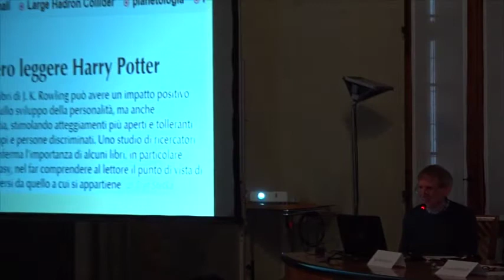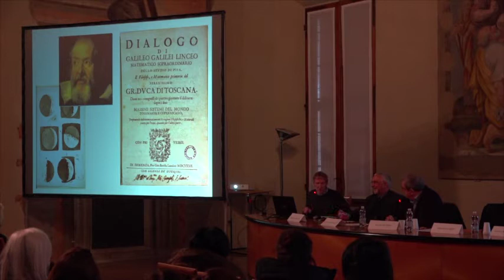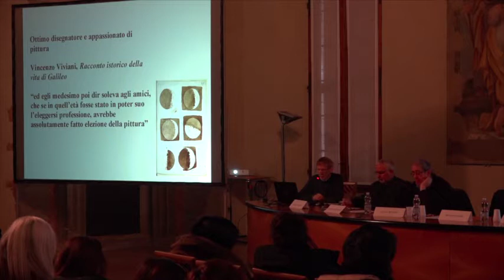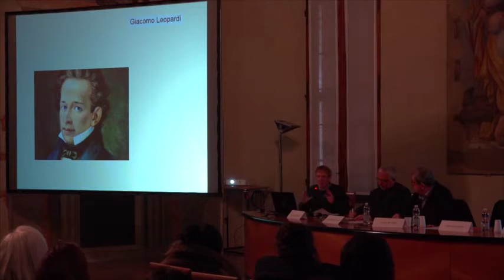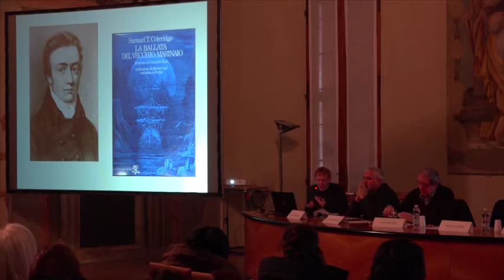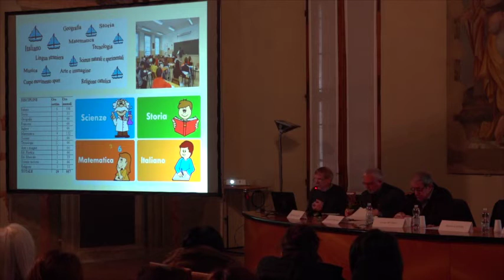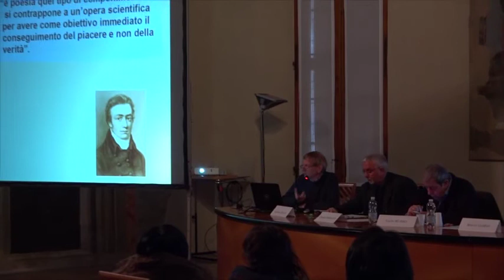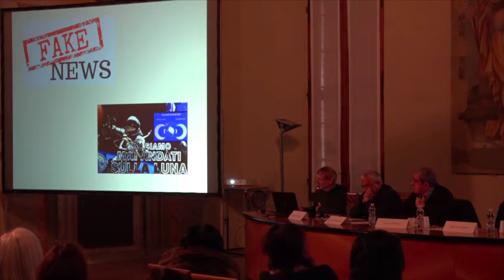Cultura scientifica e umanistica a scuola: una falsa contrapposizione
Festival della cultura tecnica 2017, Bologna 30 novembre 2017